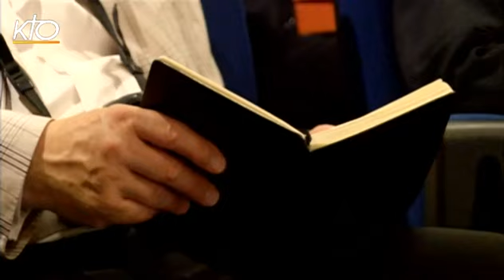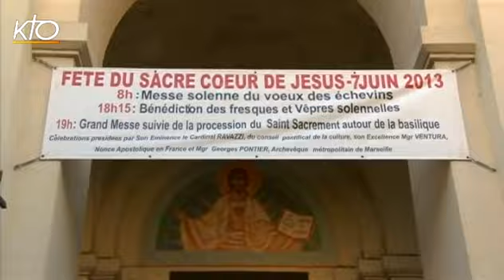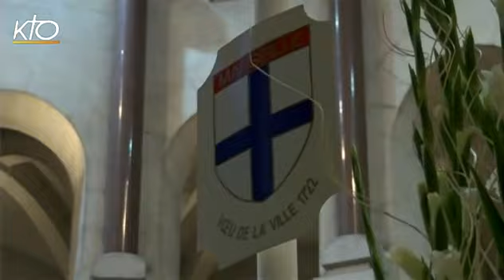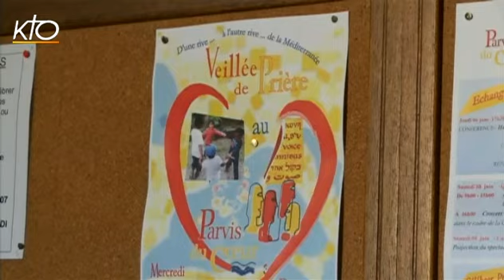Le Parvis du Coeur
Avec le Parvis du Coeur et ses rendez-vous du 3 au 8 juin 2013, Marseille s'inscrit dans la série des grandes rencontres du Parvis des Gentils lancé en 2009 par Benoit XVI pour encourager le dialogue autour de Dieu entre croyants et non croyants. L'évènement a été intégré à l'Année européenne de la culture Marseille-Provence 2013. KTO s'installe au coeur de la cité phocéenne. Dans cette édition spéciale, rencontre avec  ceux qui incarnent le Parvis du Coeur. Ils nous font découvrir cette initiative soutenue par le diocèse et l'Institut catholique de Marseille, ainsi que le Conseil pontifical pour la Culture.L'édition spéciale Le Parvis du Coeur revient sur cet événement avec des reportages, des entretiens avec le cardinal Gianfranco Ravasi et Mgr Georges Pontier, Archevêque de Marseille, et avec pour invités : le Père Jean-Marc Aveline, Directeur de l'Institut catholique de la Méditerranée, Marie-Jeanne Coutagne, Présidente de l'association des Amis de Maurice Blondel. Edouard Robberechts, Maître de conférence en philosophie juive à l'Institut d'étude et de culture juives.
Edition Spéciale du 07/06/2013.